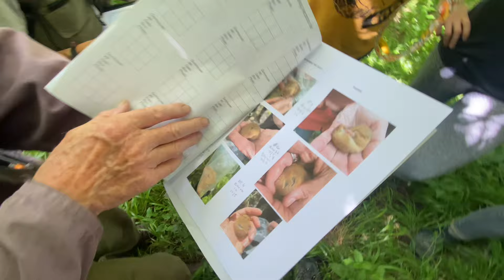The cutest mammal ever?! Hazel Dormouse survey, come and see!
I joined a licensed survey of Hazel Dormice in Surrey with the People’s Trust for Endangered Species (PTES) and Surrey Dormouse Group. And I wasn’t disappointed, we found four in total. These are rare and endangered in Britain, and it was my first time ever seeing them in the wild. What a treat!